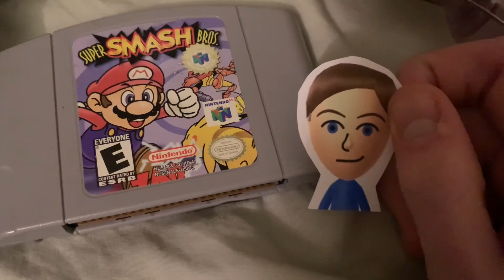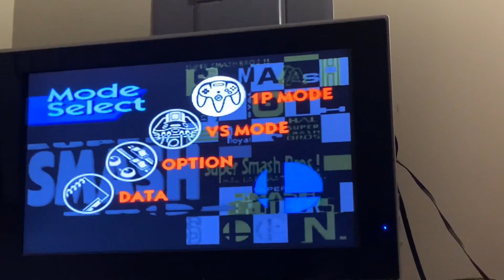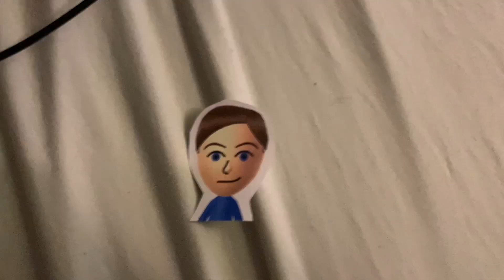Days of the GMBFA Crew! Episode 19: Jarvis plays Smash 64!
Jarvis finds an abandoned Nintendo 64 with a controller and a game cartridge of Super Smash Bros. on his way back from soccer practice so he grabs it and takes it to his house and he tries to play a match and how will he do in that game?